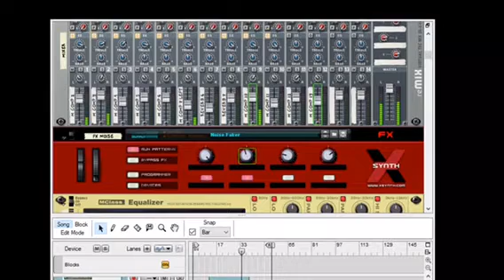William Gallery-Sin Pleito (Trap)